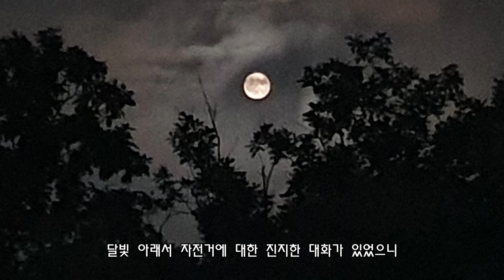MTB기술 메뉴얼,윌리 정말 쉽게 타는 방법 전격 공개 / 고딩고수 초빙강습 EP1 / The easiest way of MTB skill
별내MTB 동내 산악자전거 아저씨들... 기술에 대한 욕구로 청소년 강사님을 초빙하여 기술 사사를 받았습니다.

BTW, 메뉴얼, 윌리, 다운힐 방법 까지 알기 쉽게 아름다운 ART로 레슨해주셨으나 머리는 이해 하되 몸은 안되는 현상에 많이 답답했네요. 에피소드 1편 올립니다.

멀리오셔서 애써주신 MK 크루 난지협회장 (지민군), 후배 박준석군 및 민겸님 감사합니다.